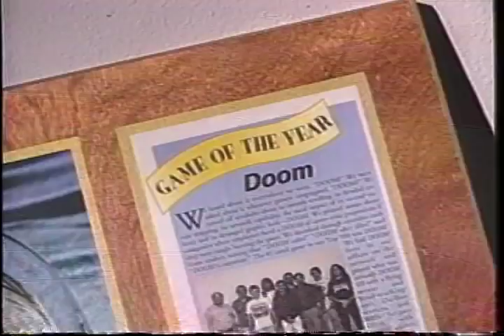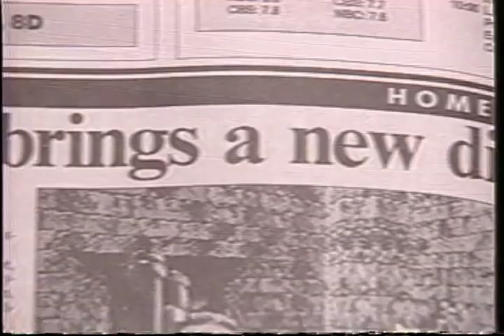Doom 2: Hell On Earth Trailer 1994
Official Content From ID Software

Shooting,  video game, trailer, spot, preview, clip, play, Doom 2: Hell On Earth